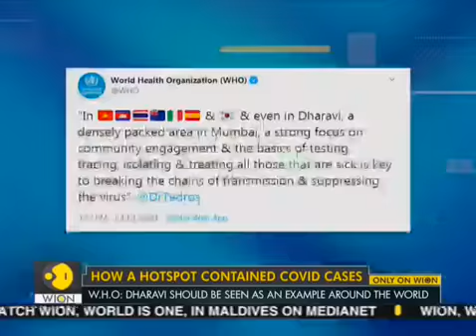W.H.O. lauds India's efforts to contain COVID-19 spread in Mumbai's Dharavi | World News-WORLD TIMES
W.H.O. lauds India's efforts to contain COVID-19 spread in Mumbai's Dharavi. W.H.O. said that Dharavi should be seen as an example around the world.